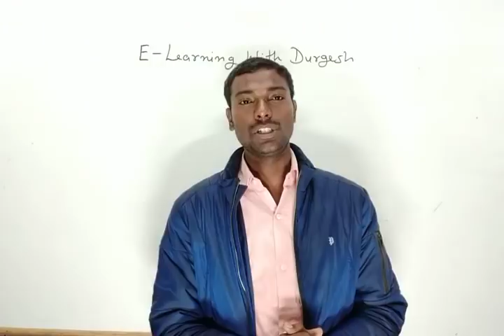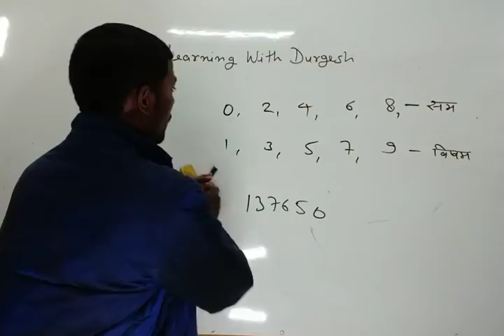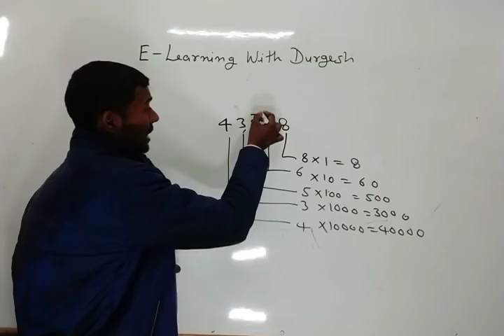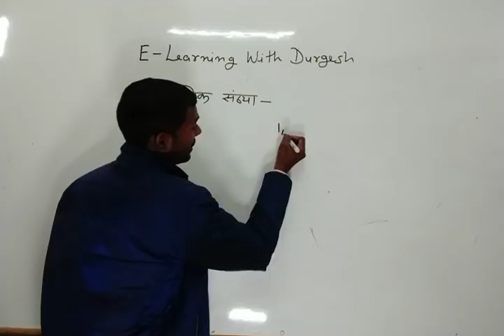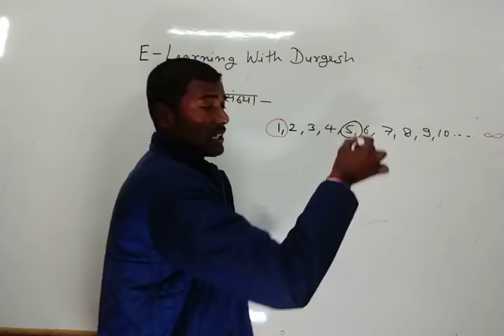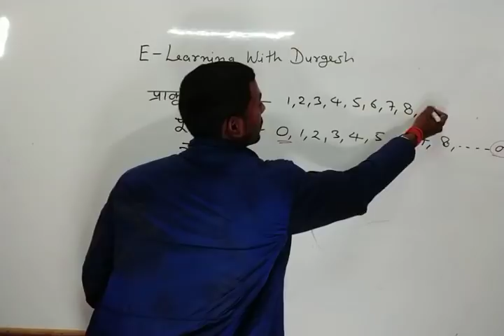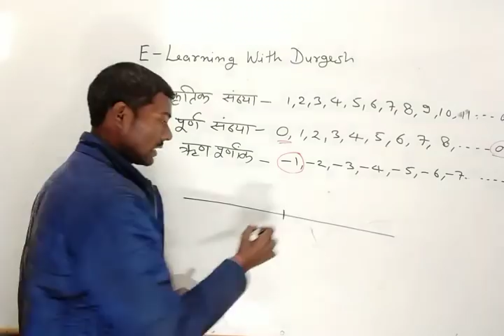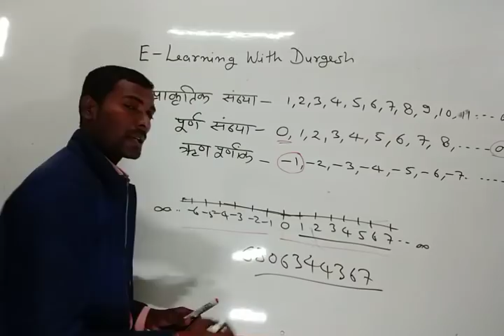संख्या पद्धति Number System Concept Best Explanation with Short Tricks PART-5